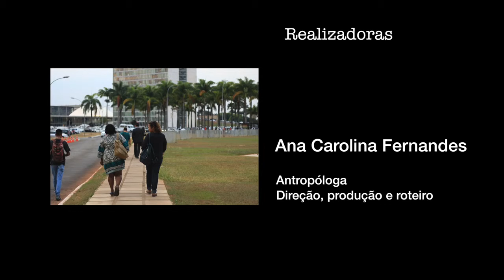DANDARAS a força da mulher quilombola